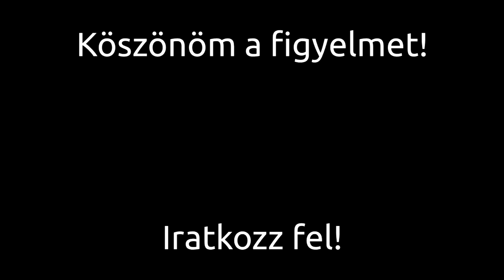A kockák szigete | Fortnite 1#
Sziasztok! Ebben a videóban kipróbálom a Fortinite című játékot, miután itt van a Chapter 2 Season 8!